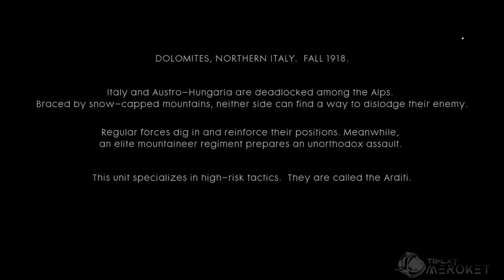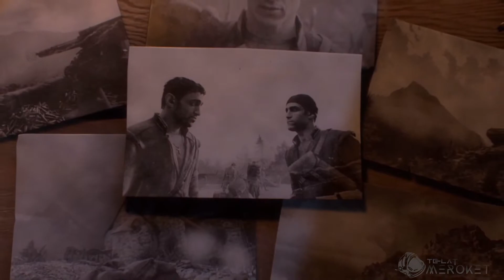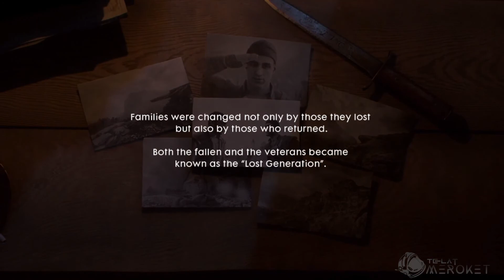Battlefield 1 Gameplay Walkthrough Part 7 AVANTI SAVOIA !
00:00  O LA VITTORIA
17:04  O TUTTI ACCOPPATI

PART 7
Chapter 3

Char : Luca Vincenzo Cocchiola
AVANTI SAVOIA !
Battlefield Gameplay Single Player Campaign Normal Mode.

Battlefield 1 menawarkan lima cerita utama pada mode campaign, yang mengangkat kisah lima orang dari negara yang berbeda. Mereka mempunyai perang masing-masing dalam Perang Dunia Pertama, dan selalu sebagai salah satu orang yang menjadi pejuang atau prajurit dalam game.